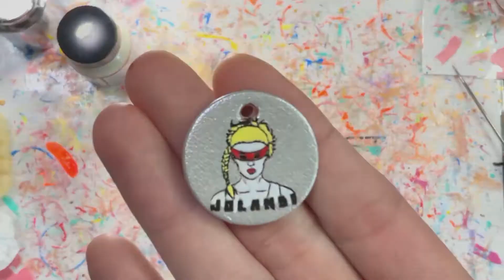Painting Yolandi Visser with an Awl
Paint used:
Angelus Paint